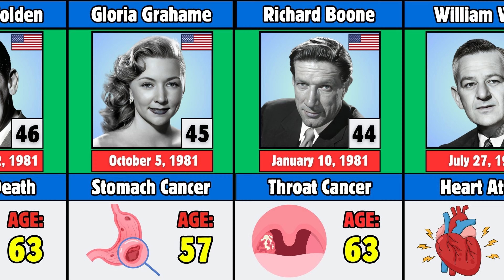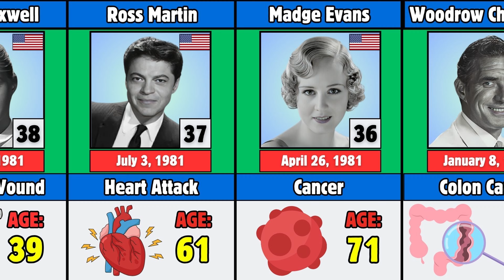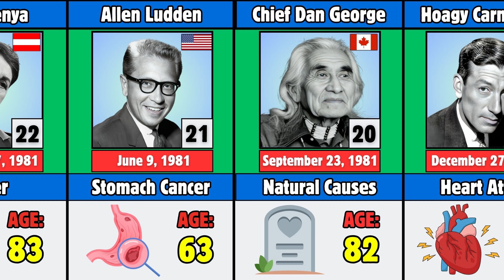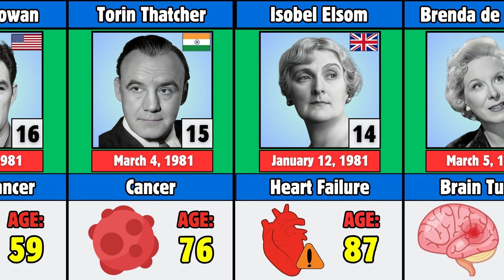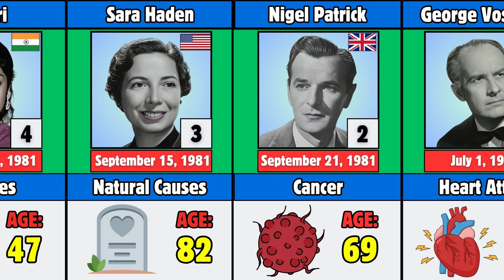50 Famous Actors Who Died in 1981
"Dive into the intriguing stories behind the lives and deaths of 50 famous actors who passed away in 1981 in our latest video, '50 Famous Actors Who Died in 1981 - Cause Of Death.' From beloved Hollywood icons to legendary performers, discover the reasons and circumstances surrounding their departures. Explore how these actors shaped the entertainment industry and left a lasting impact on cinema. Join us for a captivating journey as we delve into the data and comparisons, shedding light on the legacies of these old Hollywood stars. Don't miss this insightful exploration into the lives and deaths of these unforgettable actors."

50 Famous Actors Who Died in 1981